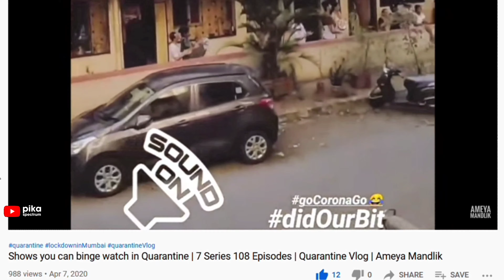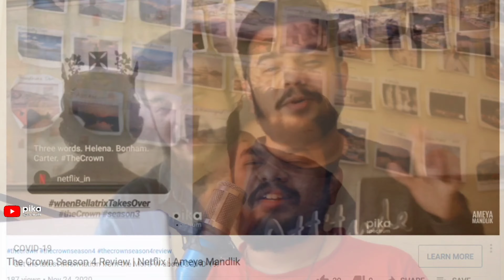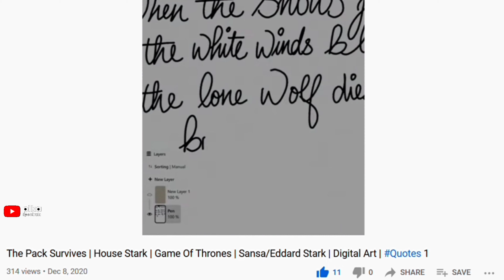A Heartfelt Thank You! | YouTube Rewind 2020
Hey Guys!!! So this year has been really special for me! My channel got monetized and also it became official artist channel! Could I be any more grateful? Everything that has happened this year, I was not even sure what I might have to put into this years Rewind! But in the end just felt like expressing what exactly happened the whole year! Ain't that all about what a rewind should be! Being grateful to things you achieved! Being thankful for everything and everyone who has been with you!

Write to me:
Tags Used: youtube,youtube rewind,youtube rewind 2020,youtube india,youtube india rewind,youtube india 2020 rewind,youtube india rewind 2020,youtube channel monetization,official artist channel,monetization on youtube,how to get official artist channel badge,youtube official channel,youtube official channel rewind,youtube official artist channel,youtube official artist channel hindi,youtube monetization 2020,ameya mandlik,pikaspectrum,youtube rewind 2020 india,new rewind